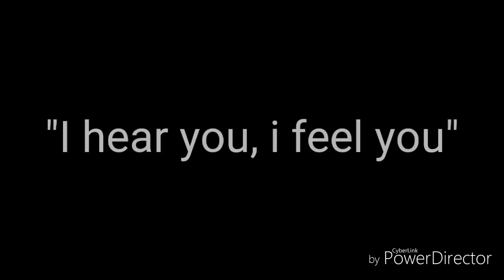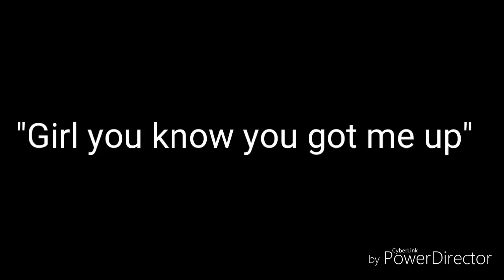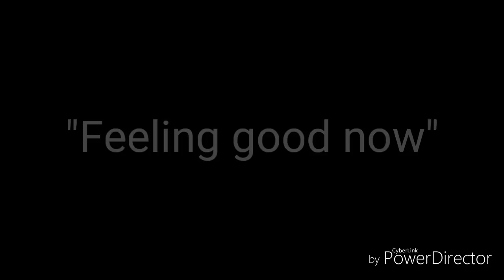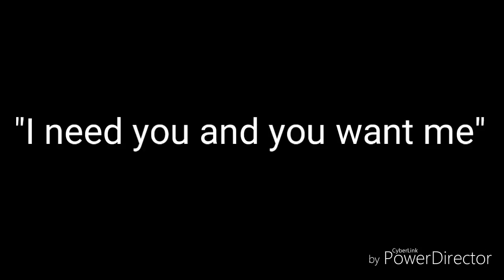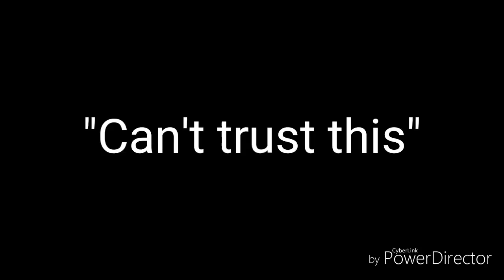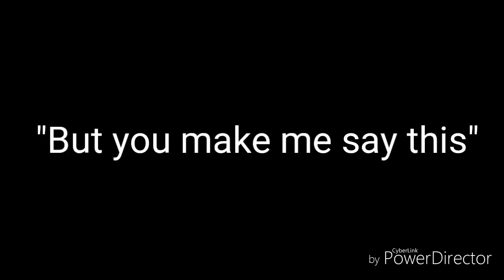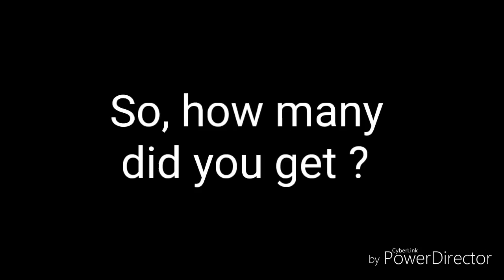Are you a true Exo-l ? Guess the Exo song by an english phrase!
An english phrase is show, you just have to guess in which Exo song it is. So, are you a true Exo-l ? Let's see!

Une phrase en anglais est montrée, tu dois juste deviner dans quelle chanson d'Exo elle est. Alors, es-tu une vraie Exo-l ? Voyons ça ! Dis moi dans les commentaires combien de bonne réponse tu as eu.